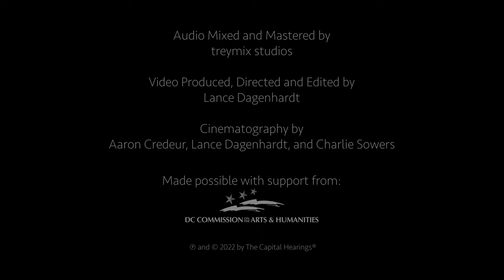The Capital Hearings - I'm Beginning to See the Light